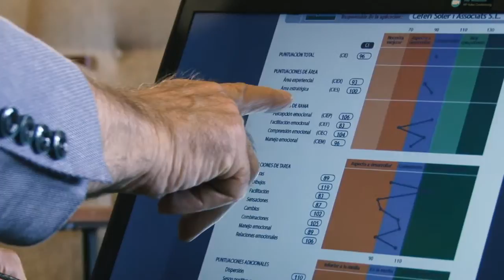Seminarios Internacionales- Céferi Soler